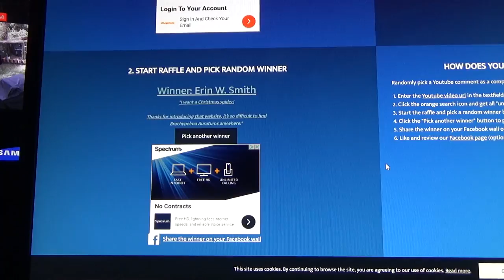Giveaway Winner and Feeding Video! Now With ASMR!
My equipment:
Canon 7D
Tamron 24-70mm
Manfrotto MKCOMPACTADV-BK Compact Advanced Tripod with 3-Way Head (Black)
RODE VideoMic Studio Boom Kit - VM, Boom Stand, Adapter, 25' Cable
Sony HD Video Recording HDRCX440 Handycam Camcorder
NEEWER 160 LED CN-160 Dimmable Ultra High Power Panel Digital Camera / Camcorder Video Light, LED Light for Canon, Nikon, Pentax, Panasonic,SONY, Samsung and Olympus Digital SLR Cameras
Manfrotto MKCOMPACTACN-BK Compact Action Tripod (Black)
Rode SC7 3.5mm TRS to TRRS Patch Cable
Beachtek DXA-MICRO PRO Audio Adapter
JOBY GorillaPod 5K Kit. Professional Tripod 5K Stand and Ballhead 5K for DSLR Cameras or Mirrorless Camera with Lens up to 5K (11lbs). Black/Charcoal.
Neewer NP-F550 Battery Charger Set for Sony NP F970,F750,F960,F530,F570,CCD-SC55,TR516,TR716,and More (2-Pack Replacement Battery, Dual Slot Charger)